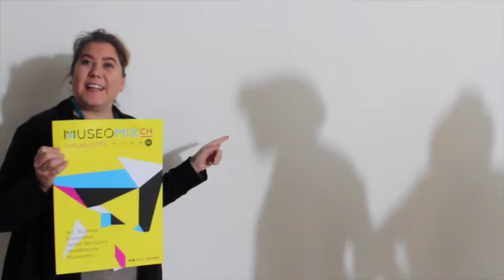Museomix 2017 - Switzerland - Sunday